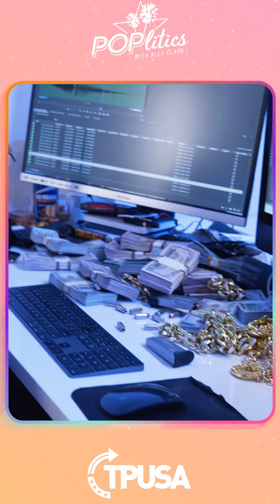Ep 225 | Alex On The Street!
Have you ever wondered what the Turning Point USA office looks like when Alex roams around? Well today’s your lucky day! For this week’s POPQuiz Alex Clark does some HARDCORE INVESTIGATIVE JOURNALISM and interviews some of the office staff🤣🎤🤪

JOIN THE FASTEST GROWING GROUP FOR YOUNG CONSERVATIVES! Search for the CUTEservatives FB GROUP! Make like-minded friends talking all things politics and pop culture. MAKE SURE YOU FILL OUT THE SECURITY QUESTIONS! Meet up with local CUTEservatives in your community and gain a family.

KEEP SPREADING THE CONSERVATEA! Tell all your friends about the show that’s on the frontlines of the culture war- POPlitics! TAG THEM!